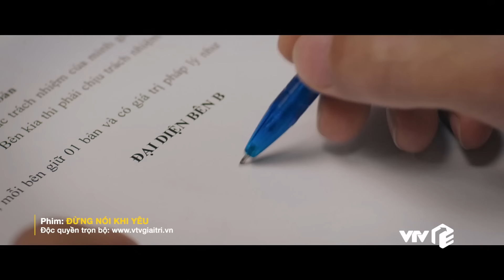Đừng nói khi yêu tập 8 | Tú làm lành với Trang, từ bỏ phòng gym chuyển sang làm thầy giáo